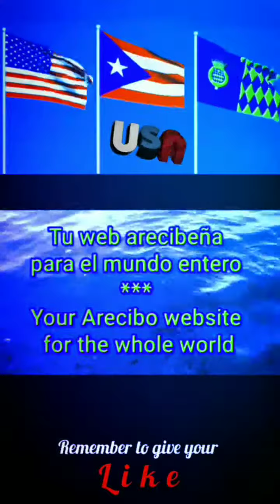Anthem of OREGON - vocal (Amy Donna Shapiro - current lyric)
More videos about OREGON

Current lyric
Oregon my Oregon

Land of Majestic Mountains,
Land of the Great Northwest;
Forests and rolling rivers,
Grandest and the best
Onward and upward ever,
Forward and on, and on;
Hail to thee, Land of Heroes,
My Oregon.
Land of the rose and sunshine
Land of the summer's breeze;
Laden with health and vigor,
Fresh from the Western seas.
Blessed by the love of freedom,
Land of the setting sun;
Hail to thee, Land of Promise,
My Oregon.

Previous lyric

Oregon, My Oregon

Land of the Empire Builders,
Land of the Golden West;
Conquered and held by free men,
Fairest and the best.
My Oregon.

Blest by the blood of martyrs,
My Oregon.

Unofficial Anthem
until 1931